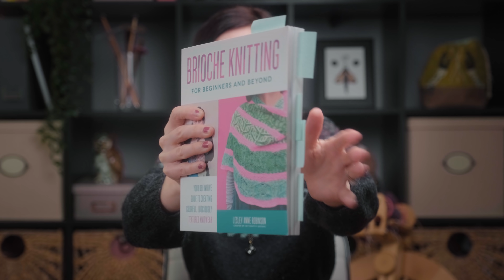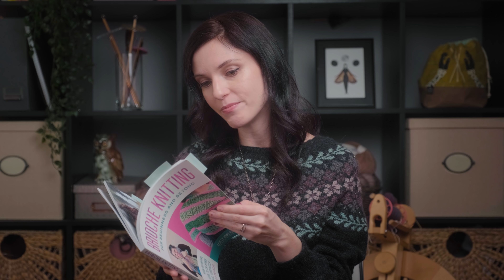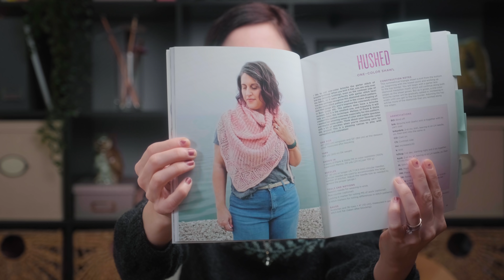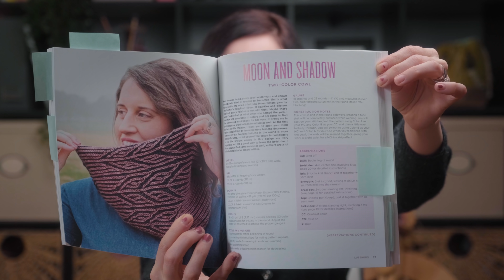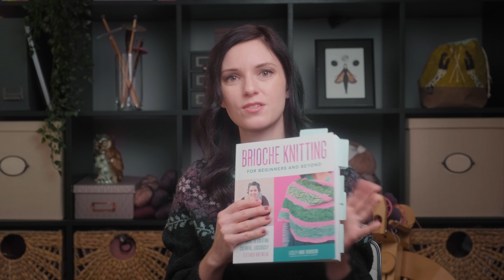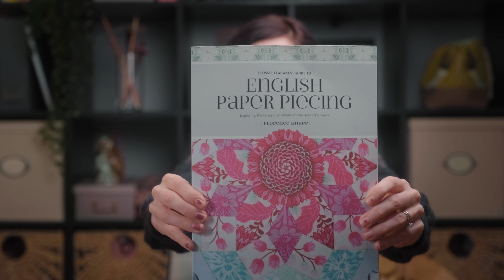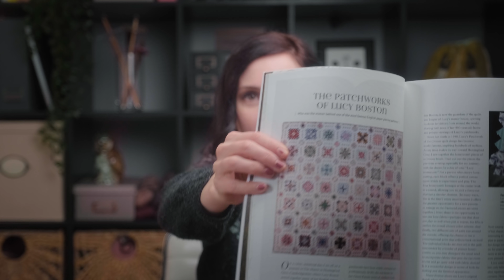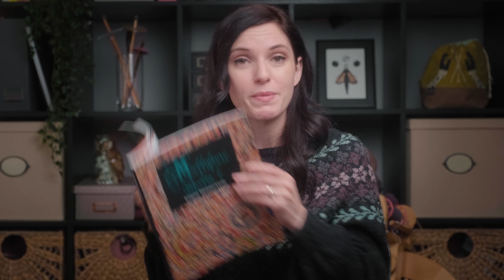KNITTING & QUILTING: BEST OF JANUARY 2022!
Another monthly round-up of FOs, WIPs, and favorites! I also review Lesley Anne Robinson's "Brioche Knitting" book and announce our 40K subscriber gvwy.

- Brioche Knitting for Beginners and Beyond by Lesley Anne Robinson

// KNITTING

- Target Sweater

// QUILTING

- Millefiori Quilts by Willyne Hammerstein

- Flossie Teacakes' Guide to English Paper Piecing

// LIFE STUFF

// AD HOME TOURS